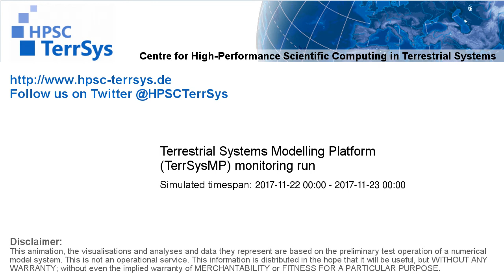TerrSysMP monitoring run 2017-11-22 - water column storage change - NRW (24h)